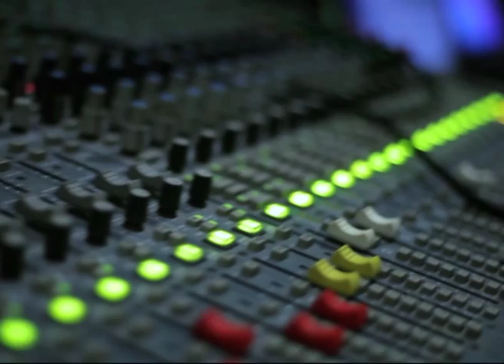Lo Stato Sociale - Intervista Sherwood Festival 2013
Mercoledì 12 Giugno 2013 - Park Nord Stadio Euganeo - Padova